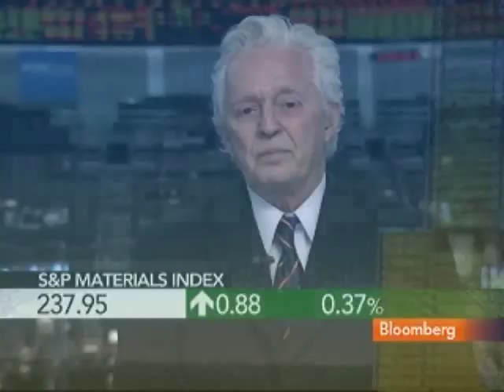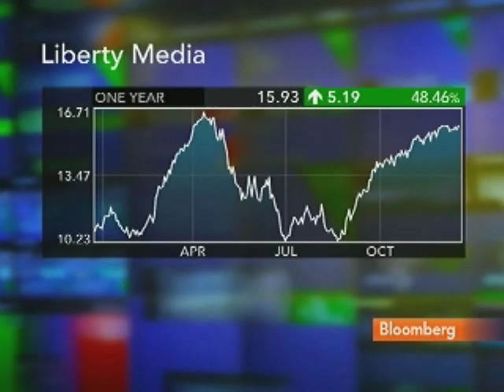Sowerby Recommends Liberty Media Interactive, El Paso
Dec. 23 (Bloomberg) -- David Sowerby, a money manager at Loomis Sayles & Co., and Ira Epstein, president of the Ira Epstein division of the Linn Group Inc., talk about their investment strategies.
     They speak with Matt Miller, Emily Chang and Adam Johnson on Bloomberg Television's "Street Smart." (Source: Bloomberg)